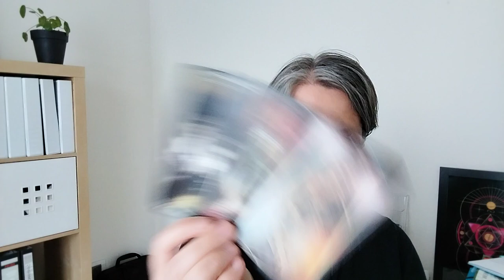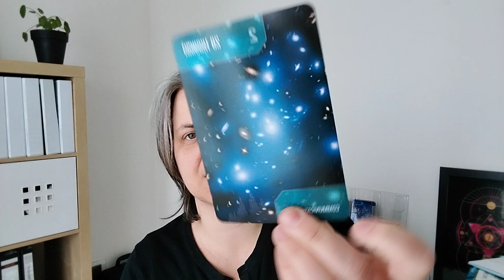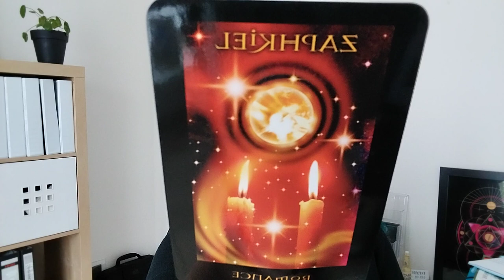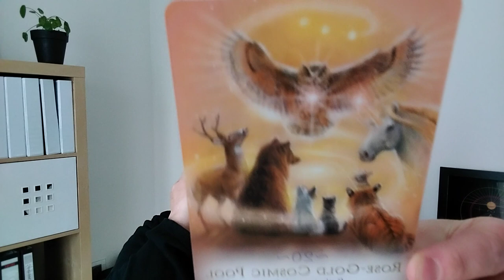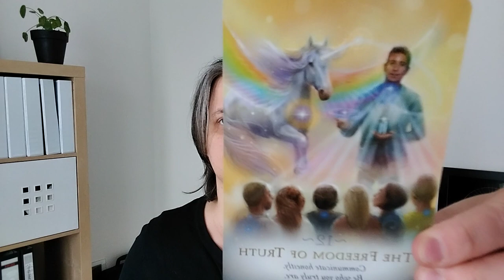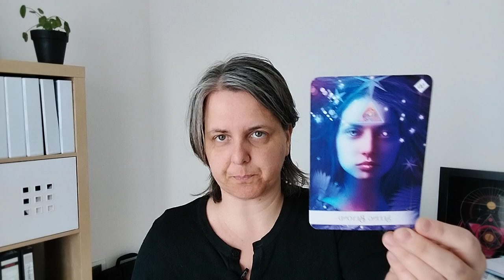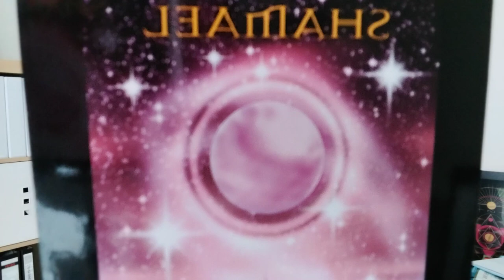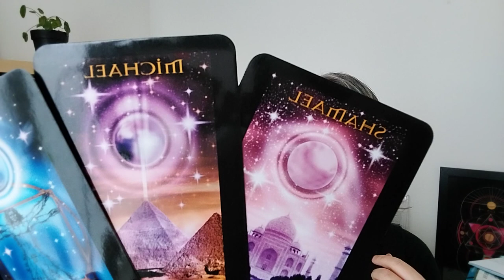VLOG ✨ Ik ben streng met mijn klanten, hier is waarom! En ontdek welke boodschap je nu nodig hebt. 🌈